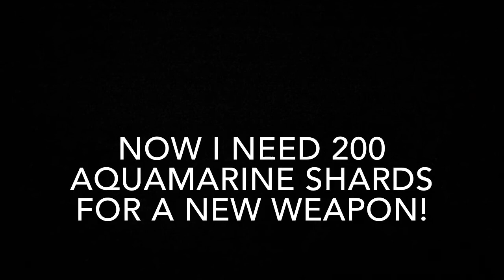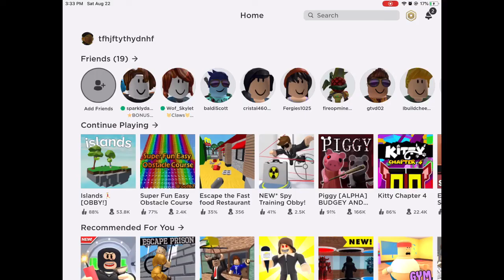Roblox islands: ooooh, shiny!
I do stuff in roblox islands. (who knows what would happen!)